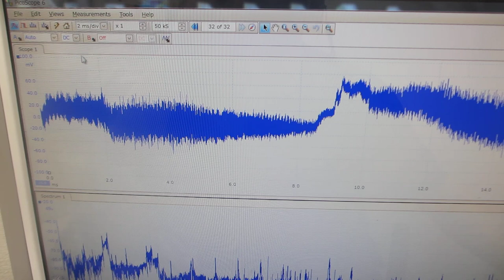基礎実験：低周波の共振現象と、高周波の非線形現象をコントロールする技術（超音波システム研究所）